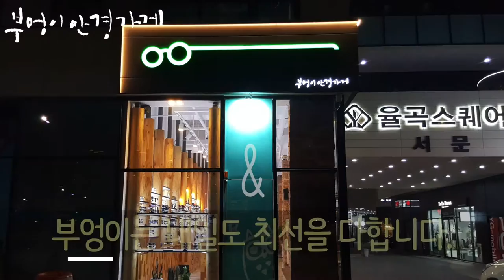최선을 다하겠습니다. /부엉이안경가게/대구안경/김천안경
2017년에도
부엉이는
최선을 다하겠습니다.
IRONIC ICONIC
IN1102 COL.6
모델입니다